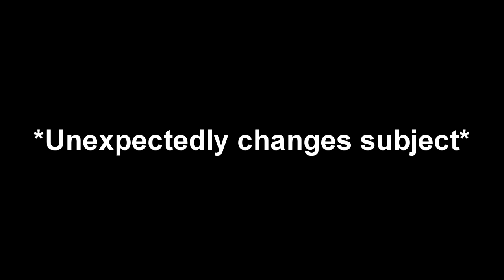MY FIRST VLOG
Well this sure is an awkward, confused video with embarrassingly bad lighting, but it was my first blog ever and therefore, I can't say I dissatisfied with the result. Just giving you some basic info on what is to come basically. Once you get over the weirdness of this situation and my overly sarcastic comments, WATCH MY NEW "VIRAL" SWAN ON RUNWAY VIDEO

My MD-11 flight experience is coming on Sunday, November 9th (hopefully).